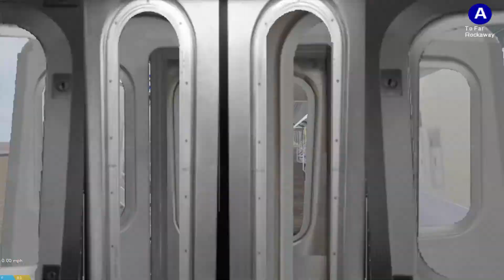Openbve Game R160B Alstom 10 car consist train showcase. R160 V train exterior and interior sign.